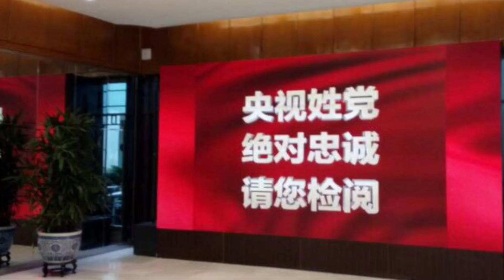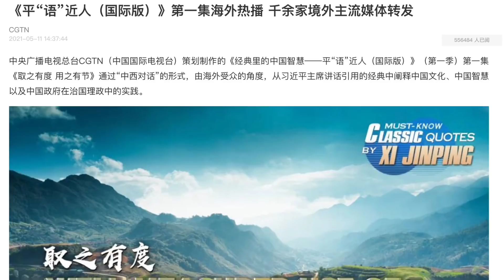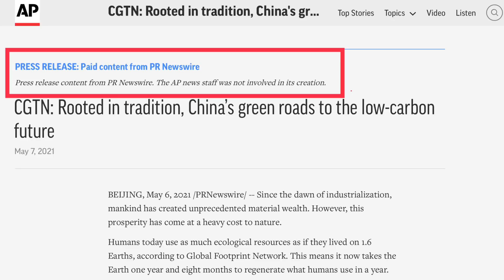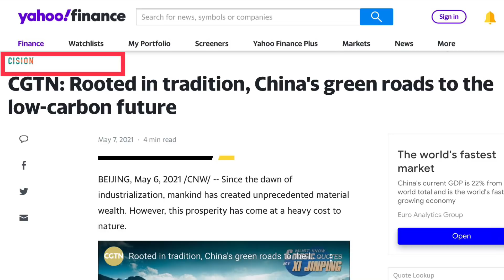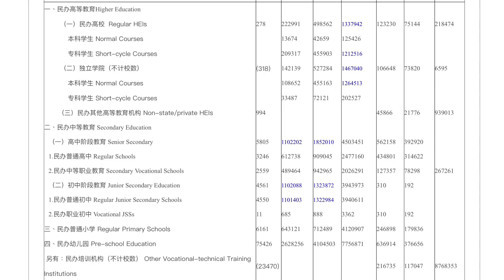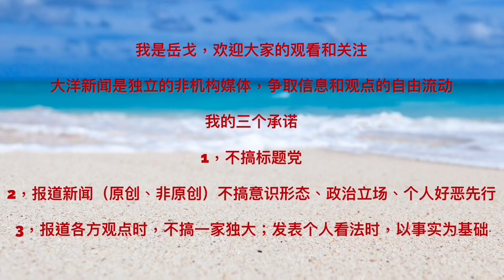抗衡BBC、CNN，习语录被1085家外媒刊载？美联社、雅虎财经揭实情 | 私校必须姓党！中共为何此时强化教育控制 | 张展获林昭自由奖：自媒体人要为真相而非流量发声